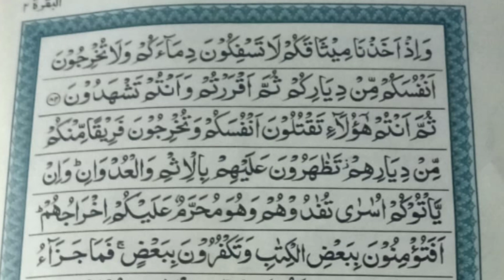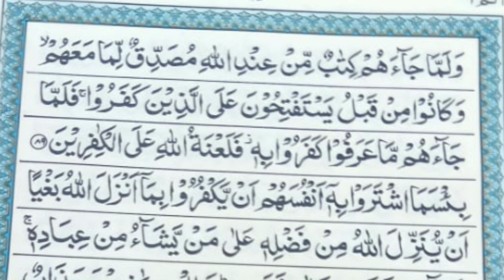surah baqarah with Urdu translation and tafseer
surah baqarah with Urdu translation and tafseer by molana Fateh din sab